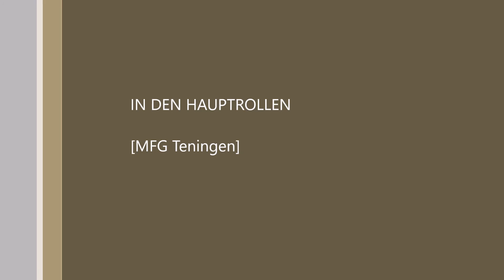Multiplex FunCupXL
Ein kleiner Flug mit der FunCubXL von Multiplex